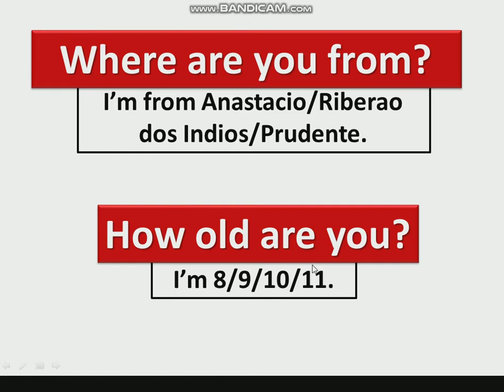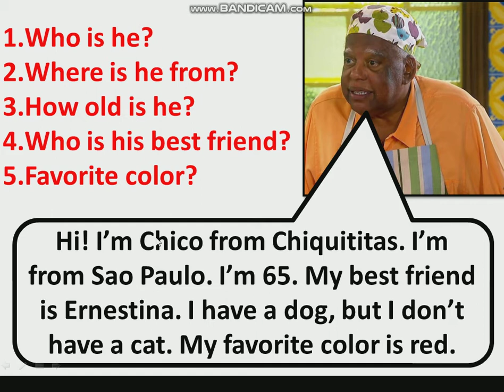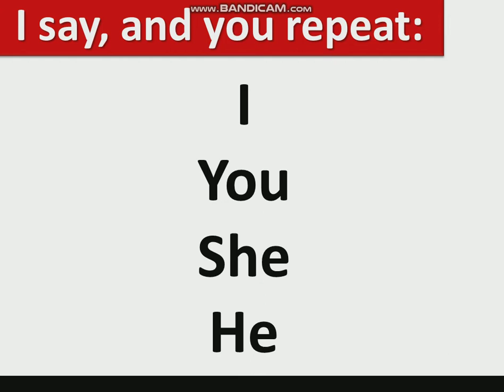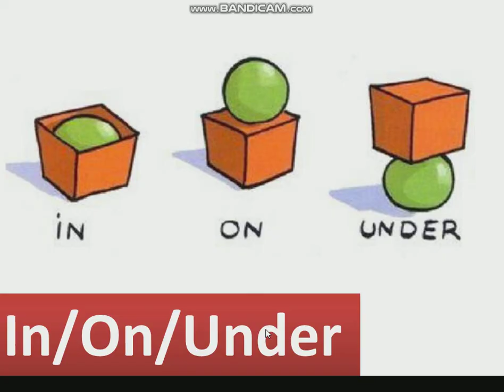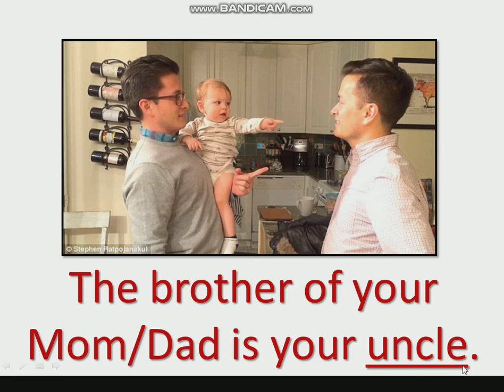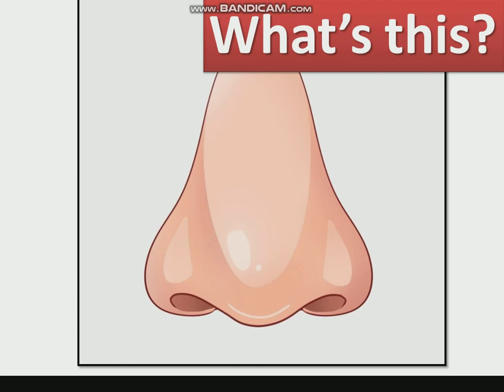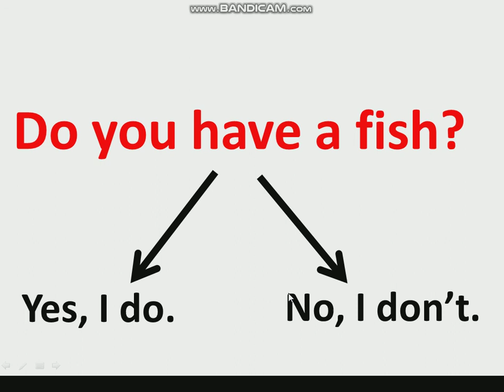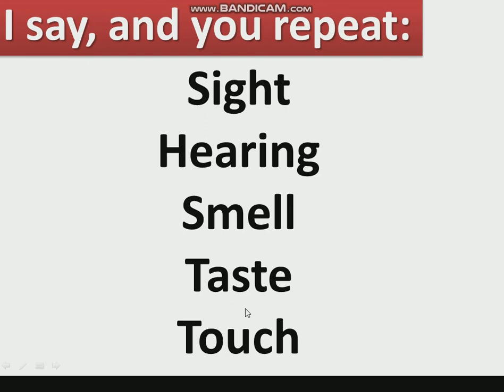Guess What 1, Chapter 5, Lesson 4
Hello, my friends! This video is for Chapter 5 of Guess What 1. Enjoy! - Teacher Eric